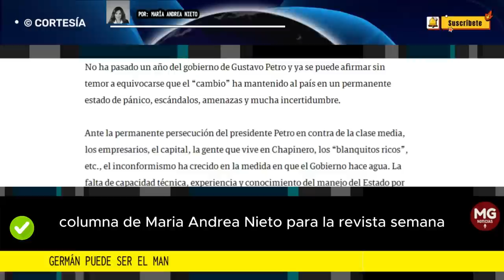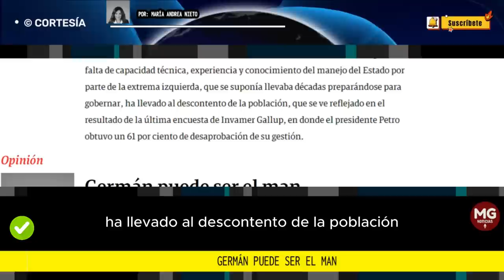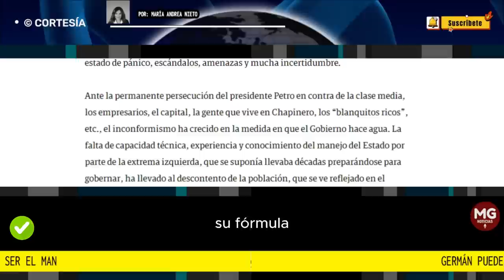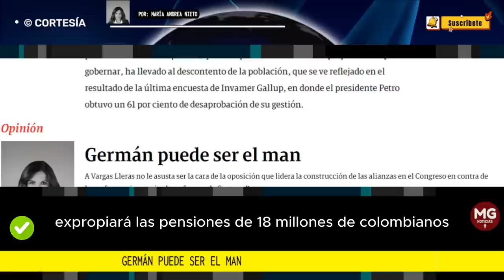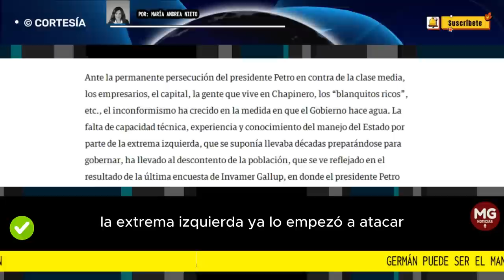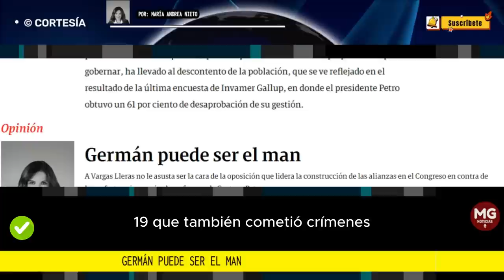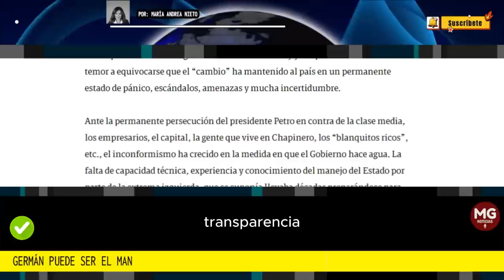GERMÁN PUEDE SER EL MAN 🔴 Por: María Andrea Nieto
A Vargas Lleras no le asusta ser la cara de la oposición que lidera la construcción de las alianzas en el Congreso en contra de las nefastas e improvisadas reformas de Gustavo Petro.